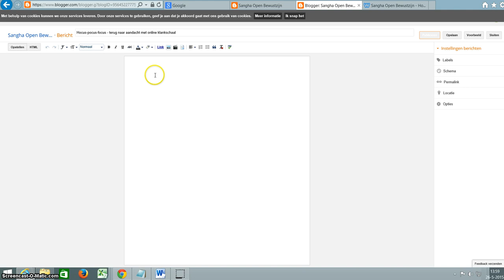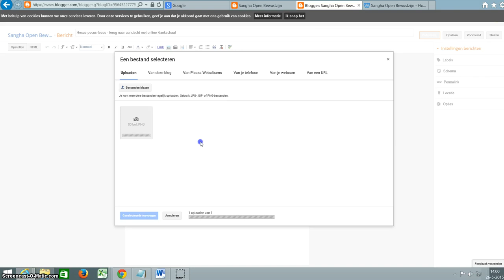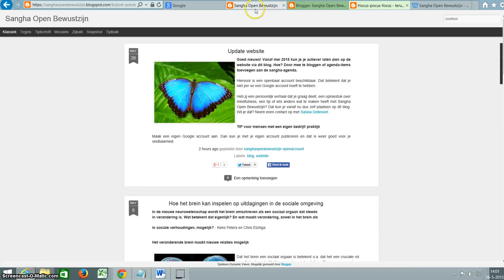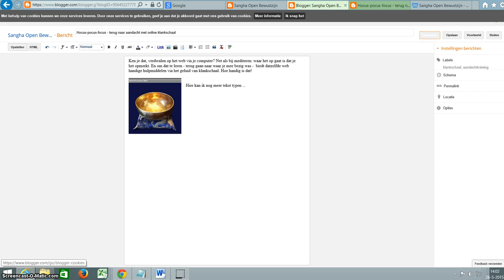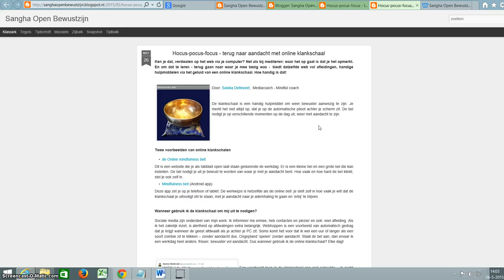Sangha Open Bewustzijn - Bloggen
En uitleg hoe je een blog maakt met het openbare account van de Sangha Open Bewustzijn. Saskia Dellevoet